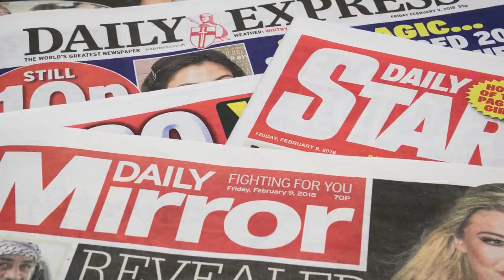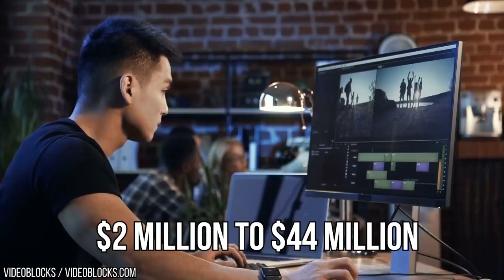Cleopatra's Lost Tomb May Have Been Found!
Ellen, Oprah, Mother Nature… .Three of the most famous women in the world. But, right up there with them, is the one and only Cleopatra. And when someone is so famous- gossip follows. (You won’t BELIEVE who Mother Nature has had. with!) But today's all about Cleo. From the truth of her birth to the truth of her death, with a little help from History.Com. these are 10 strange facts about Cleopatra you NEED to know!